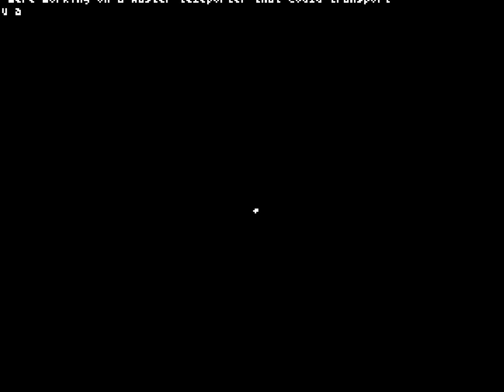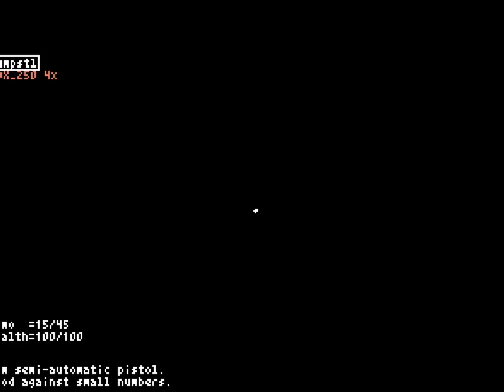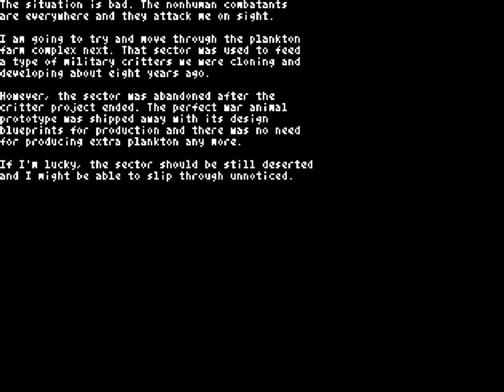Sonic Plays- Teleglitch: Die more Editon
I play Teleglitch... thats it.
CONGRATS FOR READING THE DESCRIPTION